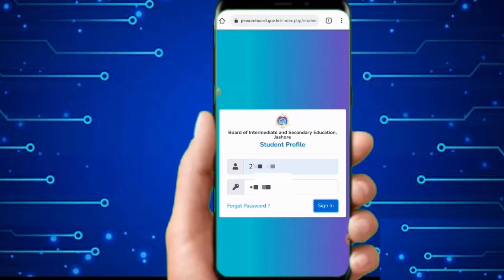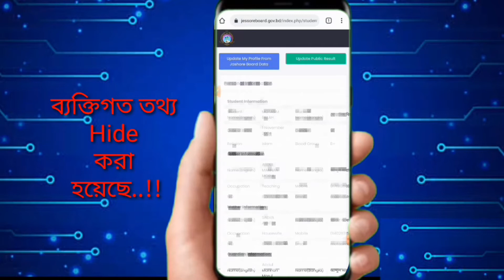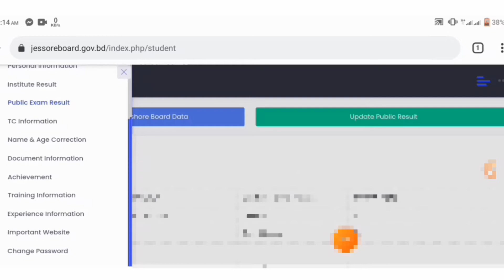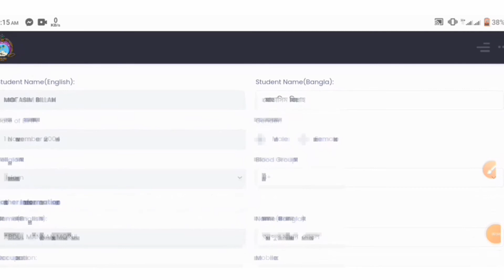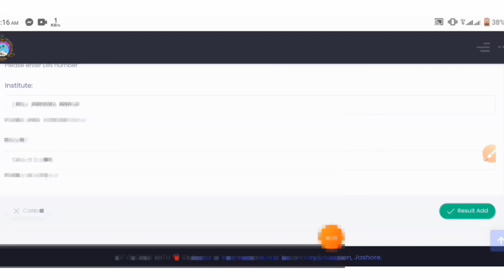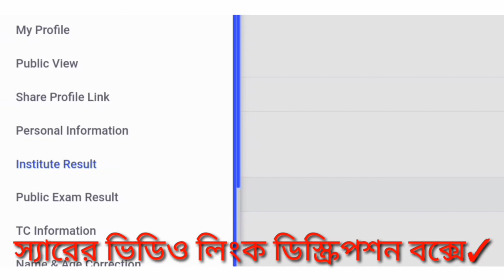How To Update Student Profile By Mobile | Online Student Update Profile | স্টুডেন্ট প্রোফাইল আপডেট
( যশোর বোর্ড এর ওখানে আপনার বোর্ড দিন)